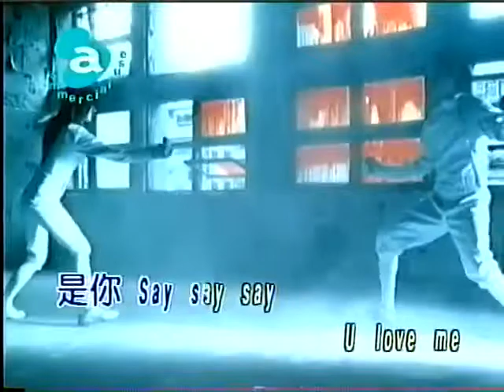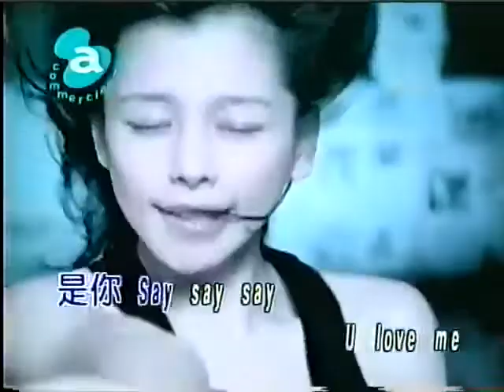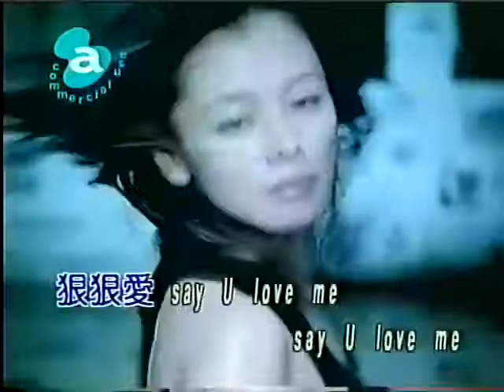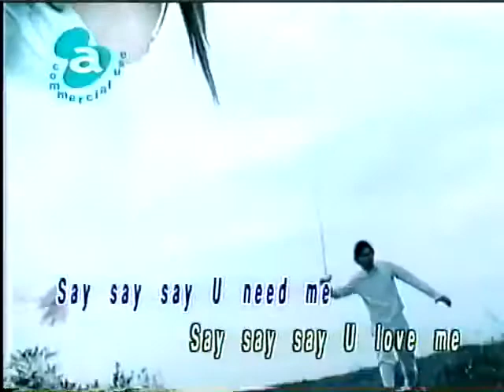Vivian Xu Ruo Xuan - Hen Hen Ai (KTV)